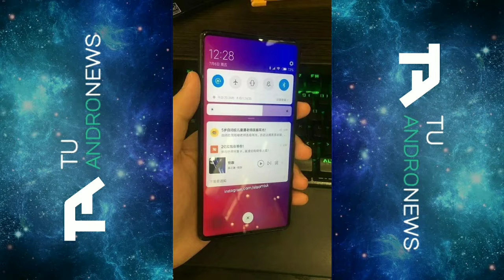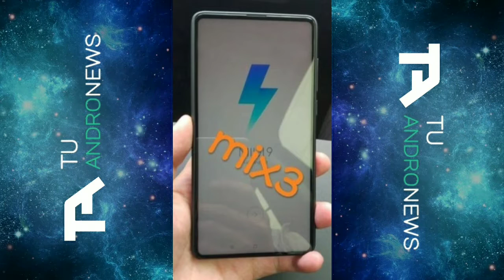Xiaomi Mi Mix 3: Filtraciones en Español | Tu AndroNews